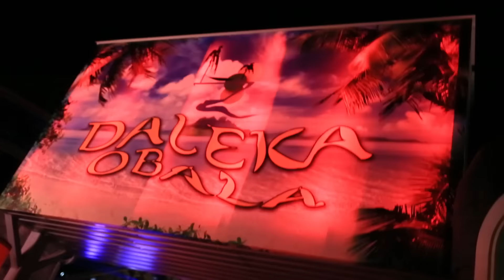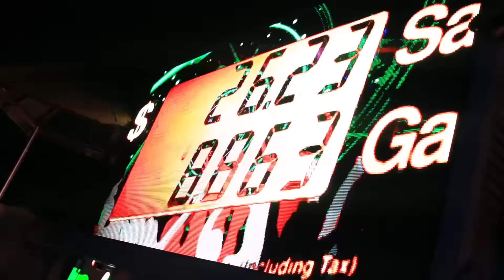Daleka obala Vol. 2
vikend 24. i 25. srpanj 2015.